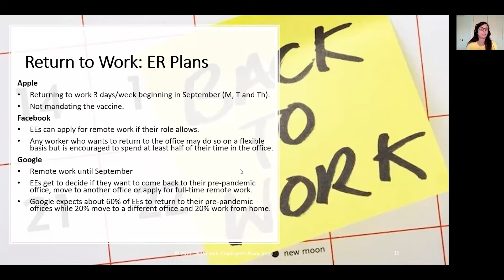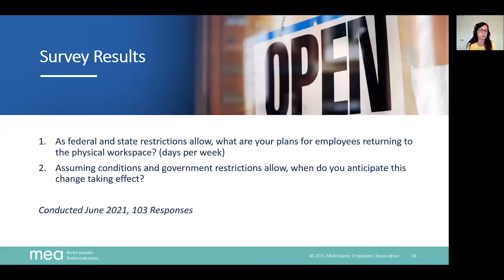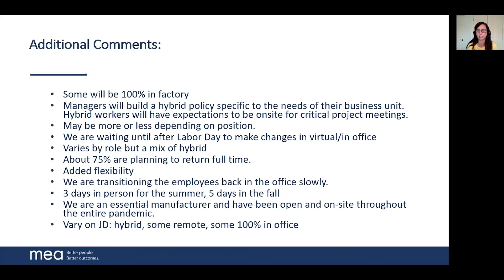July 20, 2021 — COVID-19 Update for Employers